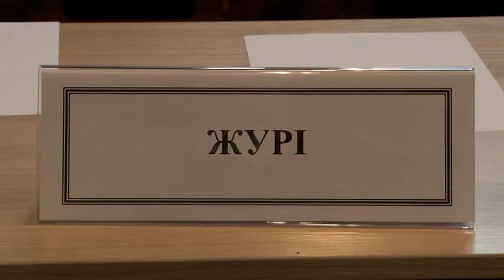Благодійний брейн-ринг відбувся у Чернівецькому Національному університеті